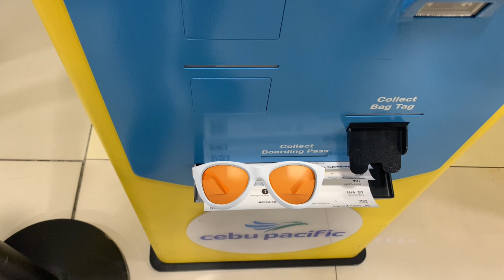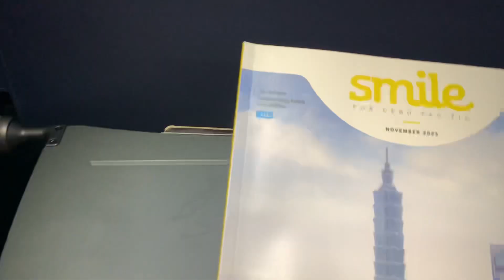Let’s go to Bicol! Early Morning flight. Ang ganda ng bangong BIA airport.